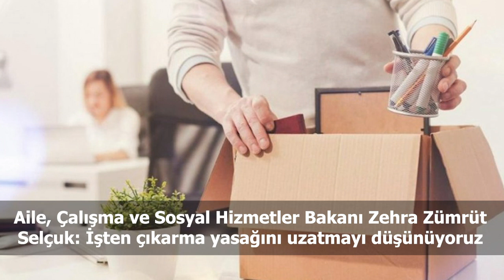Türkiye ve dünya gündeminde neler oldu? İşte Bir Bakışta Bugün | 13 Haziran 2020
Bilim Kurulu Üyesi Prof. Ünal: Rakamlar daha fazla düşmezse bedelini hepimiz öderiz

Aile, Çalışma ve Sosyal Hizmetler Bakanı Zehra Zümrüt Selçuk: İşten çıkarma yasağını uzatmayı düşünüyoruz

Antikor testleri başladı: 20 Haziran'da İstanbul'un bağışıklık oranı belli olacak

Saadet Partisi İstanbul İl Başkanı'ndan Ayasofya çıkışı: Abdestimizi aldık bekliyoruz

AKP’nin baro planı üç büyük kent üzerinde yoğunlaştı iddiası: İstanbul'da 8 baro kurulabilir

Prof. Acemoğlu'ndan rezerv ve enflasyon yorumu: Uzun süreçli kurumsal bir çöküşün parçası

Vakıfbank Yönetim Kurulu Başkan Yardımcılığı’na Erdoğan'ın danışmanı eski güreşçi Hamza Yerlikaya getirildi

Selahattin Demirtaş: HDP, yerel seçimlerde CHP veya İyi Parti ile açık veya gizli hiçbir şekilde ittifâk yapmamıştır

Atilla Yeşilada: Krediler bu yıl yüzde 20 arttı, borç krizi kapıda

Araştırma: Genç erkekler 21. yüzyılda daha az seks yapıyor